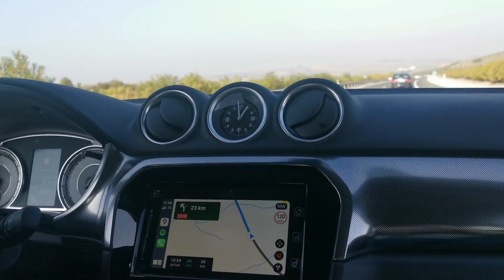11. Путешествие по Андалусии. Кордоба, Тарифа и океан.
Моему каналу уже месяц, поговорим об этом? А еще в этом видео продолжаю исследовать Испанию: покажу Тарифу - городок, где Средиземное море становится Атлантическим океаном, погуляем по Кордобе и насладимся видами на океан.

00:00 - интро
00:20 - месяц каналу, где я  и о чем видео
03:20 - Тарифа
04:19 - дорога к океану и маяку
05:34 -  океан, маяк и немного меня
06:13 - Кордоба: дорога и прогулка по городу
09:50 - дорога в аэропорт
10:08 -  в аэропорту Малаги
10:43 - заключение и финальная заставка

вот здесь тоже много интересного: Instagram.com/mnlva.a